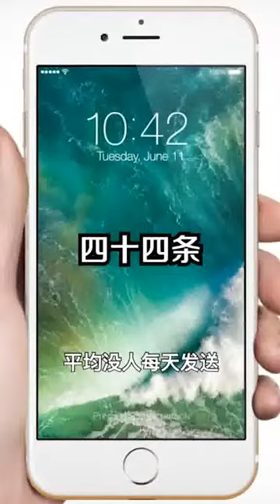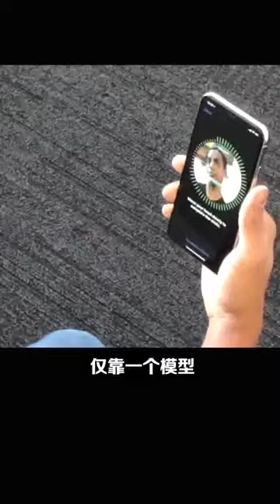科技解码 -如果把全中国人拉进一个群会发生什么#科技解码#抖知加油站#热门#微信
-如果把全中国人拉进一个群会发生什么#科技解码#抖知加油站#热门#微信
-最刺激的运动要签生s状的那种你敢玩吗#科技解码#抖知加油站#热门#运动
-未来每家都住四合院你信不信#科技解码#抖知加油站#热门#科技
-在网上发布自身的高清照片你的脸就有可能被复制并利用#科技解码#抖知加油站#热门#科技#隐私
-地球上即将出现两太阳安排#科技解码#抖知加油站#热门#科技#中国加油
-这样的的发电方式你想参与吗#科技解码#抖知加油站#热门#能源#黑科技#蹦极
-你想过在木星买房生活吗#科技解码#抖知加油站#热门#宇宙#木星
-渣男是如何形成的#科技解码#抖知加油站#热门#情侣
-如果把太阳给驾驭了会怎么样呢#科技解码#抖知加油站#热门#宇宙#太阳